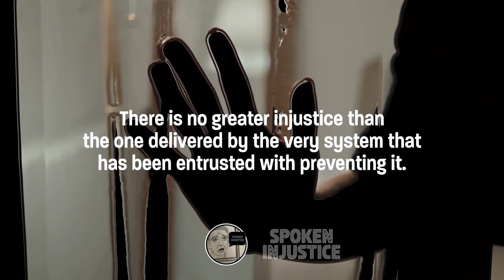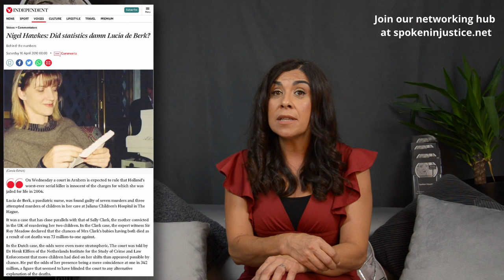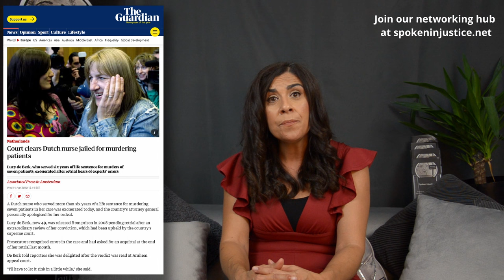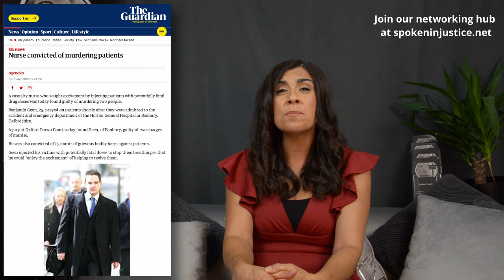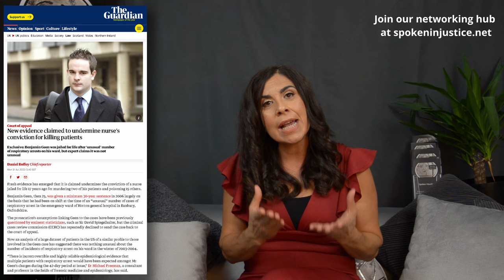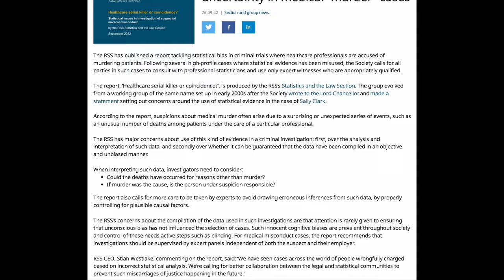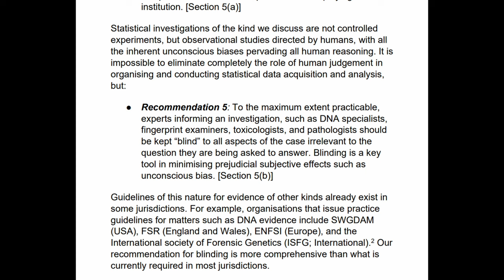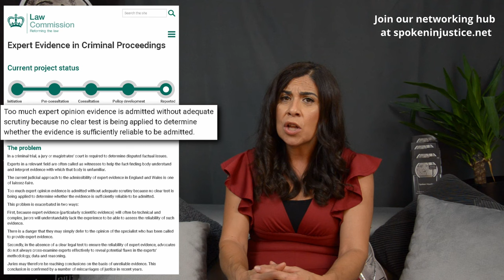Criminal Evidence Roulette: The Risk of Statistics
Are we creating monstrous serial killers out of our fascination with true crime? Wrongly attributing systemic failures or even natural occurrences to the actions of individuals.

And what about half-truths? Statements that are partially true, but leave out important information or context,  leading to incorrect conclusions.

Should statistical evidence about the low frequency of a natural cause be banned or subject to strict admissibility rules when adduced in criminal trials?  Should these concerns be taken more seriously at Parliamentary level?

Join us as we explore these issues.

FOLLOW Spoken Injustice on your favourite social media platform

BE part of our community, share your thoughts, and, if you are the victim of a miscarriage of justice, your story by joining our networking hub at spokeninjustice.net

- The Royal Statistical Society' s report, Health care serial killer or coincidence?

00:00 Start
00:14 Introducing the issues
03:16 The Case of Lucia De Berk
07:04 The Ben Geen case
10:34 Statistical Evidence
16:38 The Law Commission report on expert evidence
21:04 Conclusion
24:26 CTA